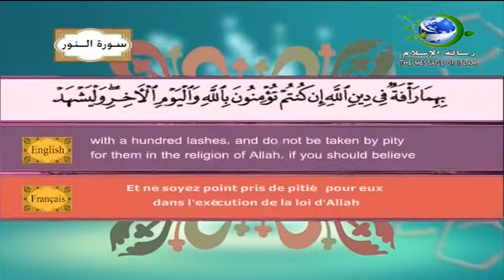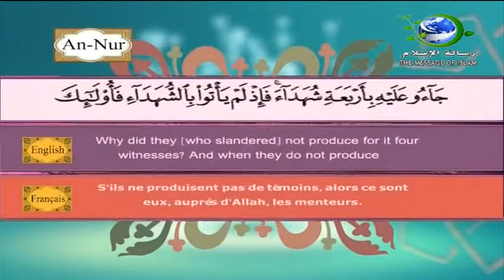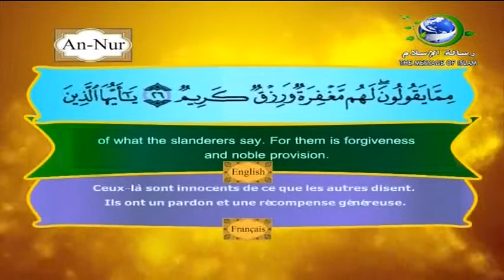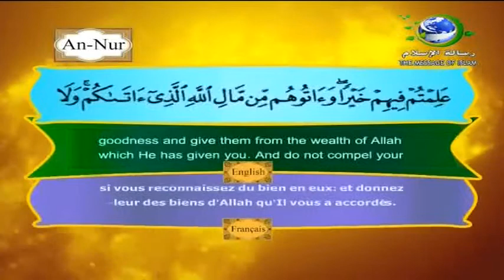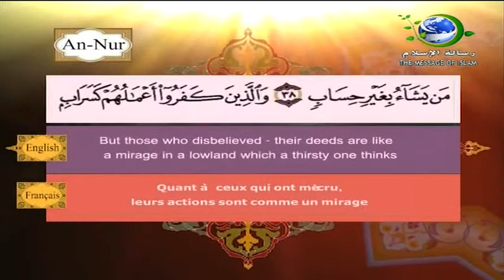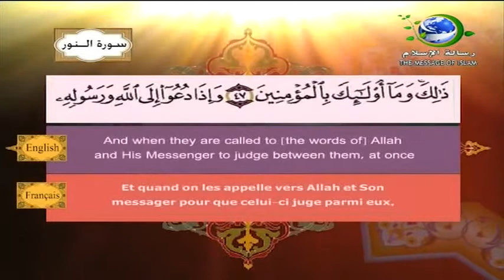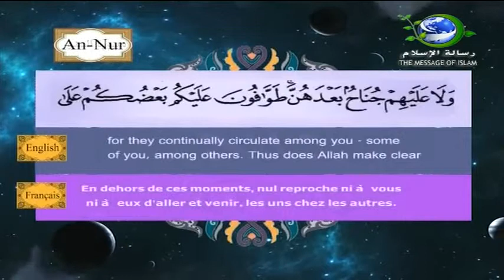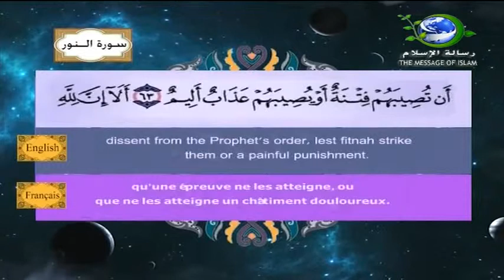سورة النور24 قارئ فارس عباد جودة عالية ومترجمة أنجليزىوفرنسى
قناة القرأن الكريم كامل مترجم بثلاثة لغات العربية والانجليزية و الفرنسية. تحميل القران الكريم كامل بصوت القارئ فارس عباد سؤال جديد الفتاوى
 السؤال

هل هذه الأحاديث صحيحة؟

 فضل سورة الكهف: قال رسول الله صلي الله عليه وسلم: من حفظ عشر آيات من سورة الكهف عصم من فتنة الدجال. ومن قرأ سورة الكهف يوم الجمعة أضاء الله له من النور ما بين الجمعتين. عن سهل بن معاذ بن أنس الجهني عن أبيه عن رسول الله صلي الله عليه وسلم أنه قال: من قرأ أول سورة الكهف وآخرها كانت له نوراً من قدمه إلي رأسه، ومن قرأها كلها كانت له نوراً ما بين الأرض إلي السماء.

 فضل سورة يّـــس: قال رسول الله صلي الله عليه وسلم: إن لكل شيء قلبا وقلب القرآن يّس. ومن قرأ يّس كتب الله بقراءتها قراءة القرآن عشر مرات. من قرأ سورة يس كتب له بقراءتها قراءة القرآن عشر مرات. من قرأ سورة يس في ليلة أصبح مغفورا له.

 فضل سورة الدخان: قال رسول الله صلي الله عليه وسلم: من قرأ حــم الدخان في ليلة أصبح يستغفر له سبعون ألف ملك. من قرأ حــم الدخان في ليلة الجمعة أو يوم الجمعة غفر له وبني الله له بيتاً في الجنة.

 فضل سورة الرحمن: عن علي رضي الله عنه قال: قال رسول الله صلي الله عليه وسلم: لكل شيء عروس وعروس القرآن الرحمن. من قرأ سورة الرحمن رحم الله ضعفه وأدي شكر ما أنعم الله عليه.

 فضل سورة الواقعة: عن أبي مسعود قال: قال رسول الله صلي الله عليه وسلم: من قرأ سورة الواقعة في كل ليلة لم تصبه فاقة أبداً. عن الصادق عليه السلام قال: من اشتاق إلي الجنة وإلي صفتها فليقرأ الواقعة.

 فضل سورة الملك: عن أبي هريرة قال: قال رسول الله صلي الله عليه وسلم: إن سورة في القرآن ثلاثين آية شفعت لرجل حتى غفر له أخرجته يوم القيامة من النار وأدخلته الجنة وهي تبارك الذي بيده الملك. قال رسول الله صلي الله عليه وسلم: هي المانعة، المنجية من عذاب القبر.

 فضل سورتي الفلق والناس: عن عقبة بن عامر قال: قال رسول الله صلي الله عليه وسلم: ألم تر آيات أنزلت الليلة لم ير مثلهن قط: قل أعوذ برب الفلق، وقل أعوذ برب الناس.

 فضل سورة السجــدة: كان الرسول صلى الله عليه وسلم يقرأ في فجر الجمعة سورة السجدة.الاجابة